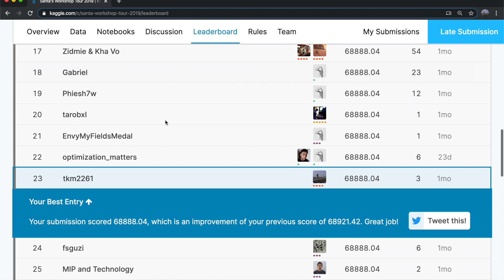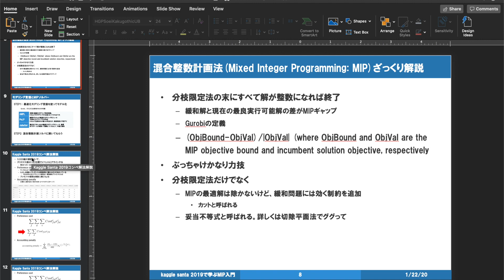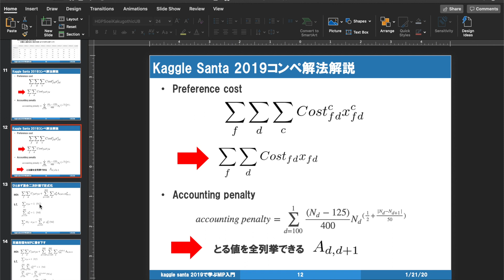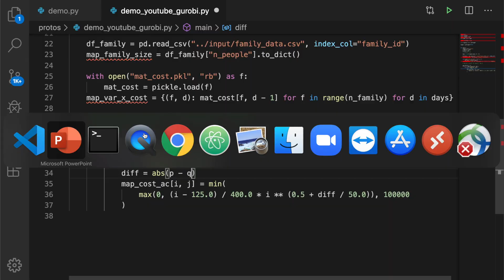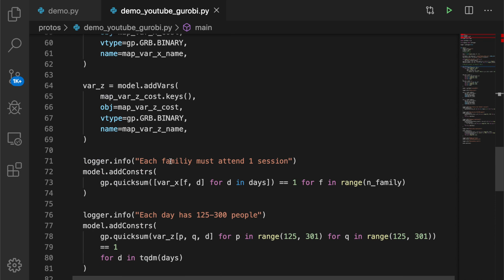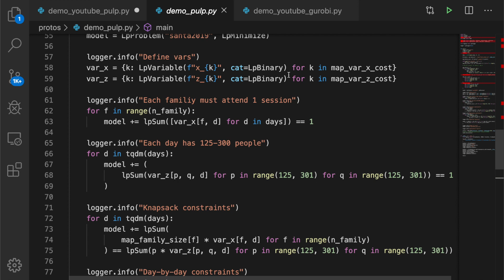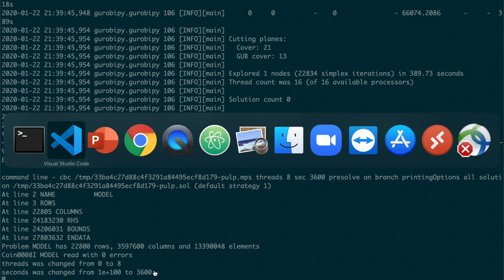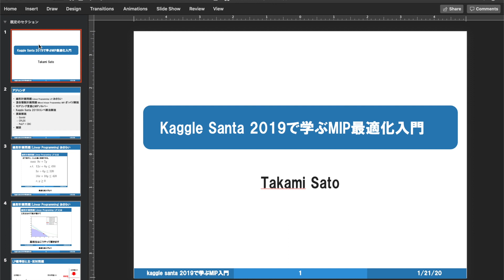Kaggle Santa 2019で学ぶMIP最適化入門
Kaggle santa2019コンペの解法解説とCPLEX, GurobiとPuLP＋CBCでの解き方をライブコーディングする動画
解法の解説だけ見たい方は#19:03から参照ください。